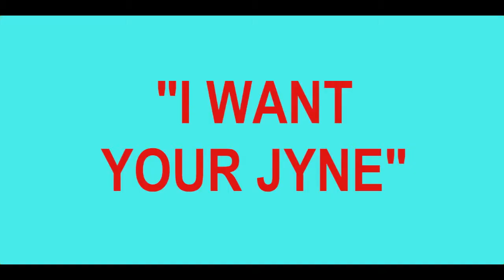I Want Your Jyne (Feat. Austin Januczkowski)